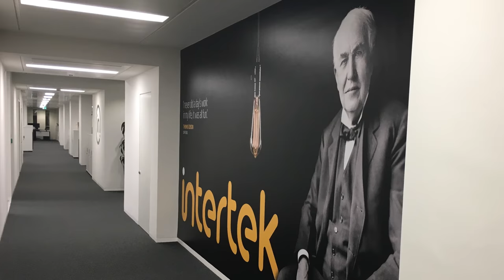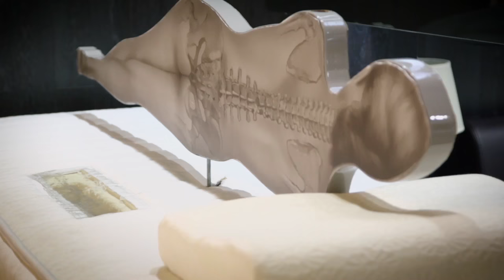Intertek - Our Heritage